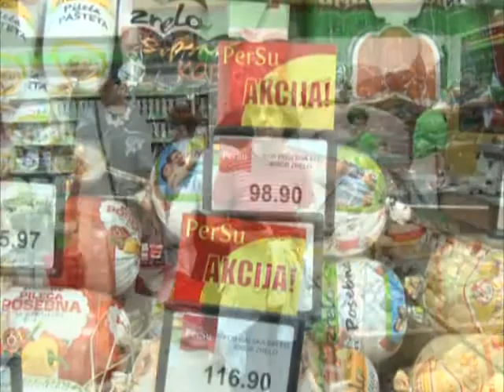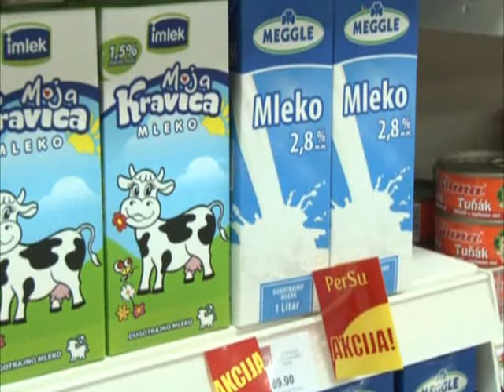PERSU U NOVOM SADU